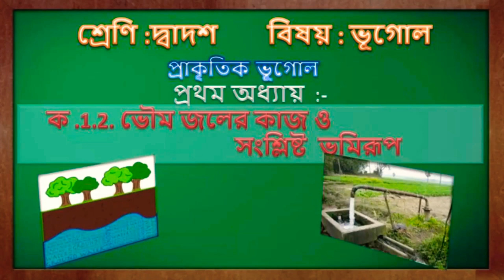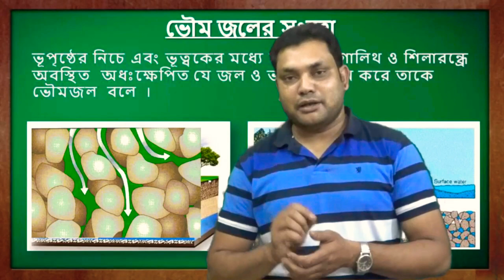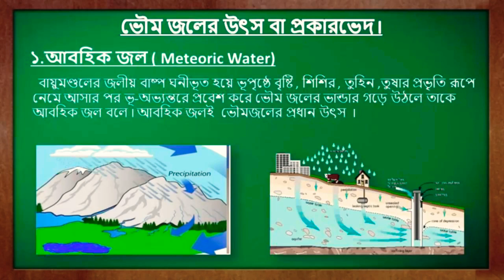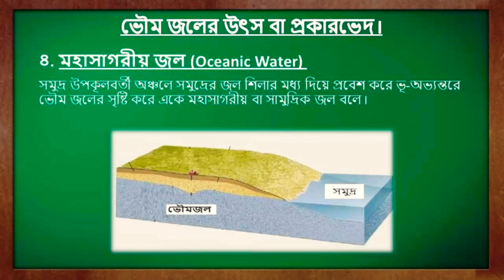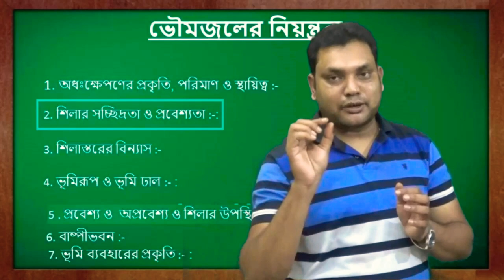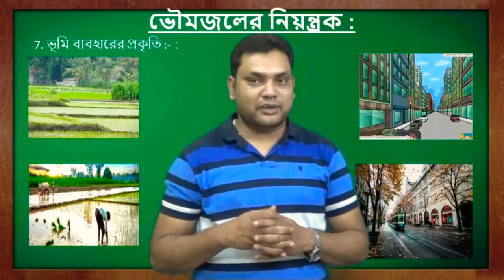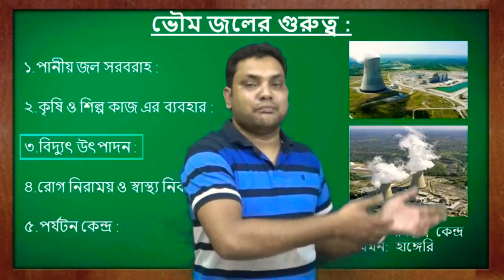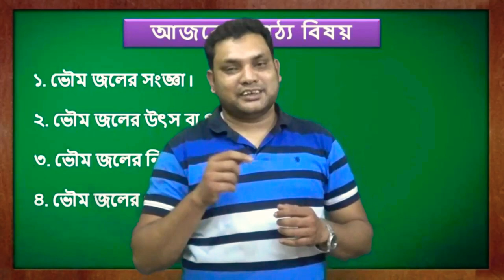ভৌম জলের কাজ ও সংশ্লিষ্ট ভূমিরূপ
শ্রেণি দ্বাদশ , বিষয়  ভূগোল , ভৌম জলের সংজ্ঞা , ভৌম জলের উৎস বা প্রকারভেদ , ভৌম জলের নিয়ন্ত্রক সমূহ, ভৌম জলের গুরুত্ব , Class 12 , Class XII